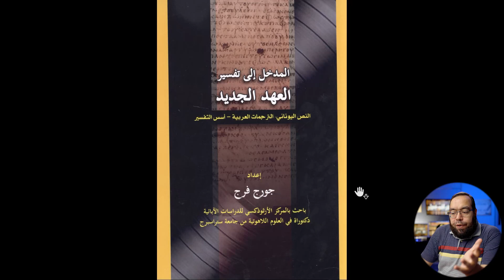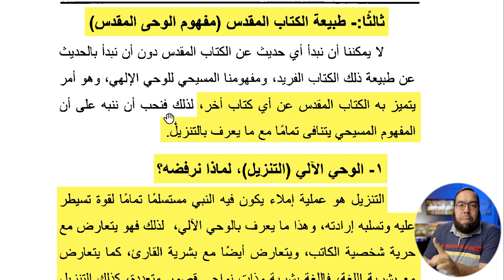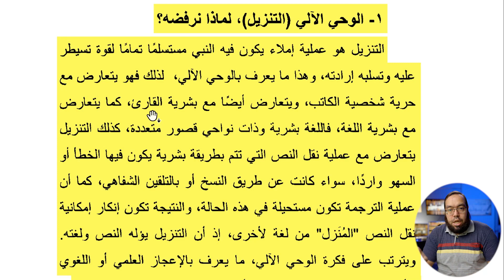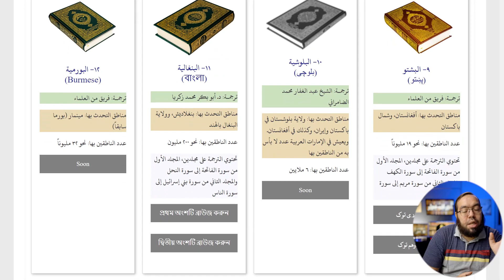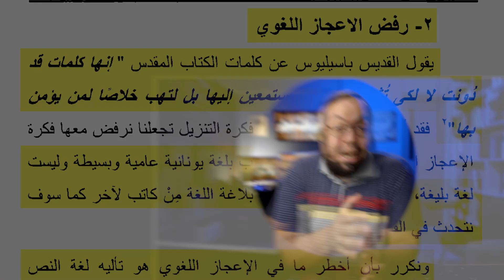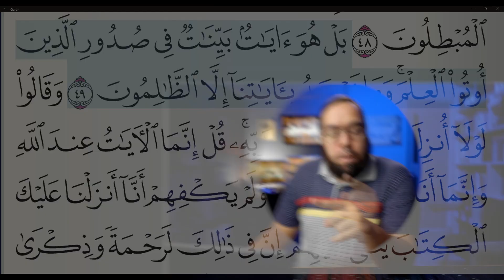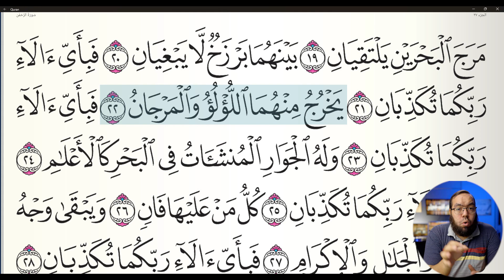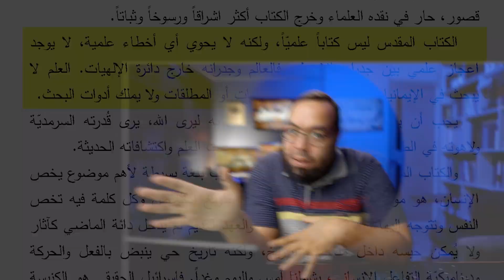طبيعة وحي الكتاب المقدس بين الإعجاز اللغوي والإعجازي العلمي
الرد على طعن المسيحيين في طبيعة وحي القرآن الكريم

00:00 ترحيب
00:25 المدخل إلى تفسير العهد الجديد
00:54 مفهوم الوحي المقدس
02:56 مقارنة الوحي الإسلامي بالوحي المسيحي
04:03 المفهوم المسيحي للوحي الإلهي مميز
06:11 التنزيل أو الوحي الآلي أو الوحي الإملائي
08:37 شخصية وتأثير الكاتب على النص
11:29 الوحي الإملائي وبشرية القارئ
12:24 الوحي الإملائي وبشرية اللغة
14:22 الوحي الإملائي والتحريف
16:53 الوحي الإملائي والترجمة
19:29 الوحي الآلي والإعجاز العلمي
21:33 المشكلة في طبيعة الكتاب المقدس
22:11 مشكلة فقدان الكلام بلغته الأصلية
23:43 رفض الإعجاز اللغوي
24:03 كلمات لإثارة تصفيق المستمعين
29:20 إطلاق لفظة آية على العبارة الكتابية
30:09 رفض الإعجاز العلمي
37:46 مقدمة العهد القديم
38:11 الكتاب المقدس ليس كتابا علمياً
43:11 تعليق أخير
43:22 خاتمة